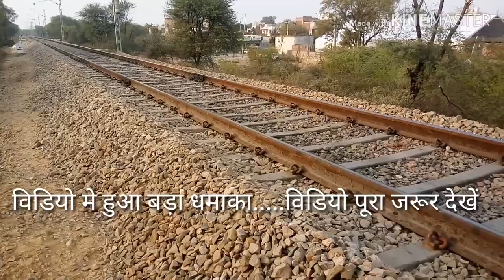Train vs plastic bottle Experiment / क्या हुआ जब रेल की पटरी पर बंद बोतल को रखा गया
this video only for entertainment In this video we take full care of Indian railway safety

Train vs plastic bottle Experiment  video
train se experiment
railway track par experiment
Rail ki patri se experiment
rail ki patri par bisleri ki bottle
Track par kiya experiment video